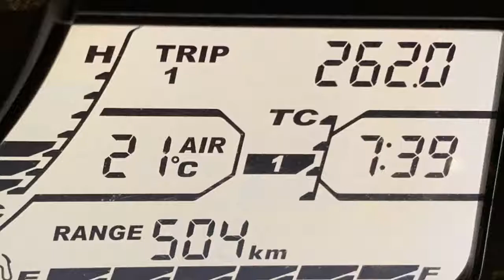Herbstbegrüssungs-Tour vom 21. September 2019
Herbstbegrüssungs-Tour
21. September 2019